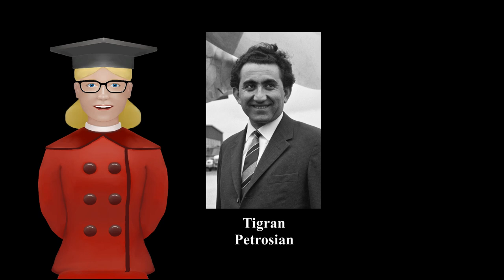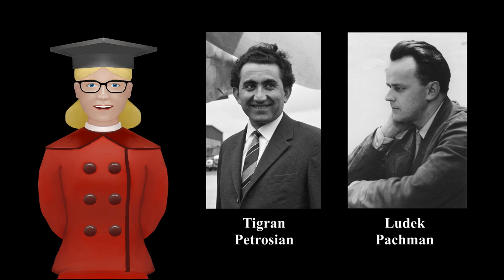Pachman vs Petrosian, 1958, Old Indian Defense, PART 1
PART 1 of Game between  Ludek Pachman and Tigran Petrosian, played in Portoroz, Slovenia, 1958.
Old Indian Defense - Tartakower Indian Variation.
Chess game analysis with Stockfish.
Explanations and commentaries for beginner and intermediate players.

The Third Board Chess Channel
Hosted by Sally Clipfish

"Impertinence" by Joel Cummins

"Bourree" by Joel Cummins

Tigran Petrosian photo
By Harry Pot / Anefo, CC0, on .php?curid=84493908